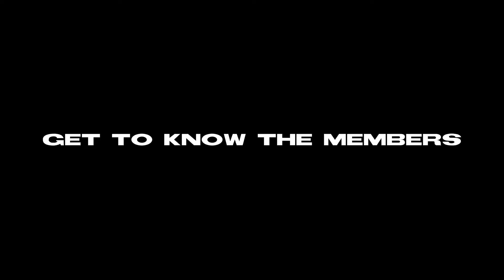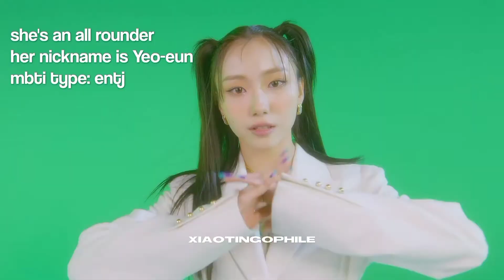INTRODUCTION TO KEP1ER (케플러) | get to know the members of kep1er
Hello! This is my first ever video on this channel and I hope you like it! Leave suggestions in the comment box, if you want :)

Kep1er is a 9 member girl group formed on a MNET survival show 'Girls Planet 999'. It's mission was to create a multinational girlgroup with K-, J- and C-group members. Short info about every member (Choi Yujin, Shen Xiaoting, Sakamoto Mashiro, Kim Chaehyun, Kim Dayeon, Ezaki Hikaru, Huening Bahiyyih, Seo Youngeun, Kang Yeseo) you can see in the video! Enjoy! 🤍